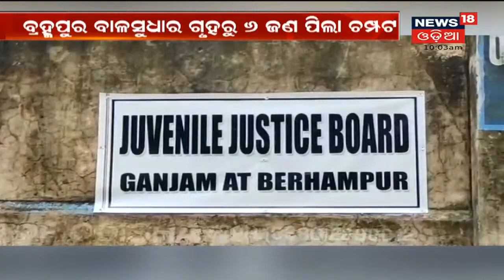Berhampur juvenile homeରୁ 6 ଜଣ ପିଲା ଚମ୍ପଟ, ଝରକା ରେଲିଂ ତାଡି ମାରିଲେ ଚମ୍ପଟ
Berhampur ବାଳସୁଧାର ଗୃହରୁ 6 ଜଣ ପିଲା ଚମ୍ପଟ, ଝରକା ରେଲିଂ ତାଡି ମାରିଲେ ଚମ୍ପଟ I ବୈଦ୍ୟନାଥପୁର ଥାନାରେ ଏତଲା, ପୋଲିସର ତଦନ୍ତ ଜାରି, ଦେଖନ୍ତୁ ଏହି ବିଶେଷ ରିପୋର୍ଟ I 22nd Nov 2021